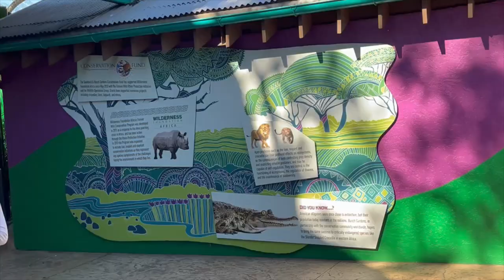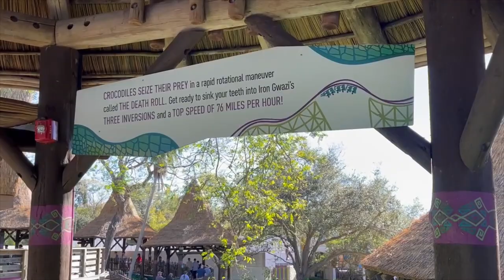Busch Gardens Tampa Iron Gwazi Off-Ride Footage (No Copyright)